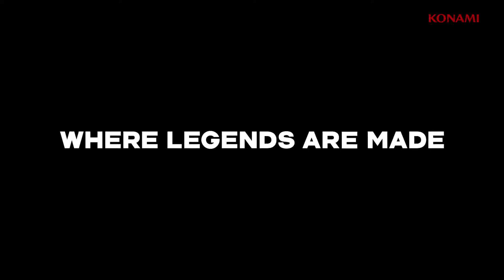PES 2018 World Tour Trailer - Brazil